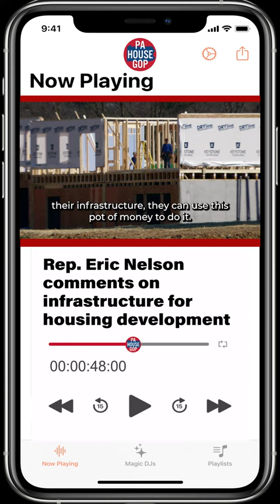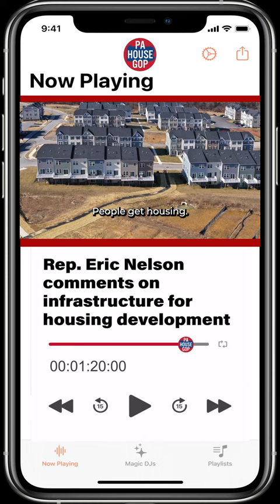Rep. Eric Nelson comments on infrastructure for housing development